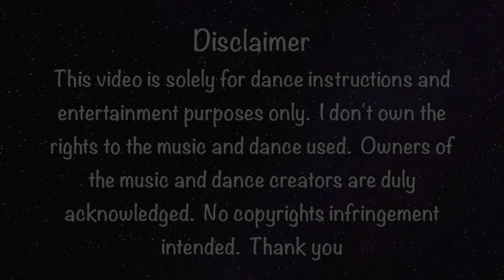A Wonderful Christmas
A very beautiful classic Christmas music from Boney M to complement a delightful lovely Christmas  linedance choreographed by Juliet Lam for the festive season. Hope you like it.